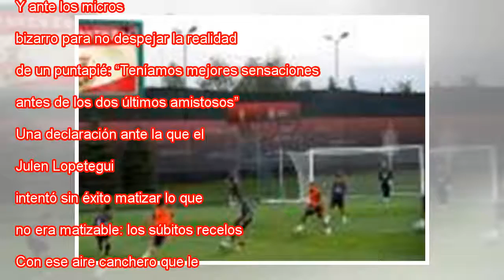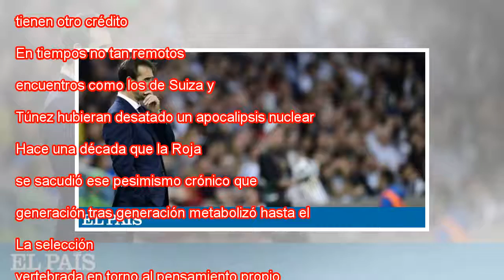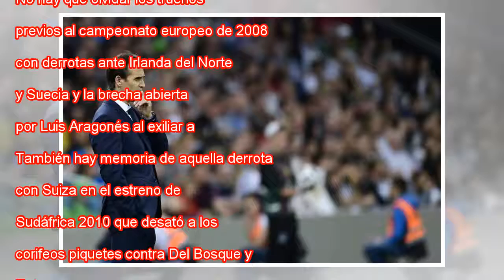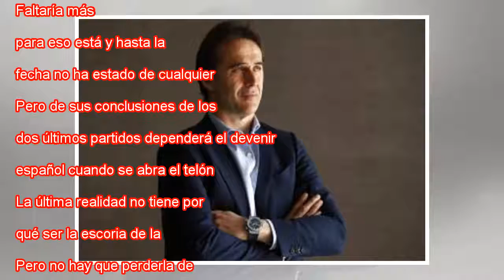Las repentinas dudas de España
Lopetegui, durante el amistoso ante Túnez. PIERRE-PHILIPPE MARCOU AFP En su corta estancia en Rusia nadie de la expedición española ha dado en la diana como Iago Aspas. Sobre el campo, puntual con su gol para descorchar el ulceroso partido contra Tún...